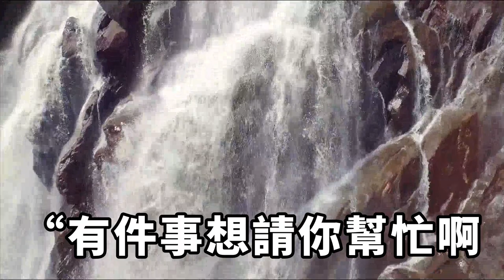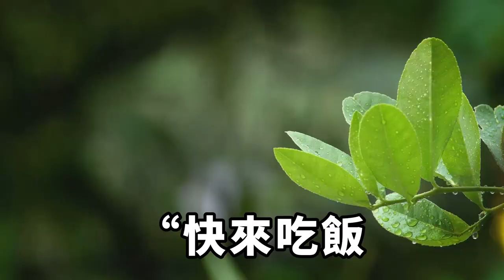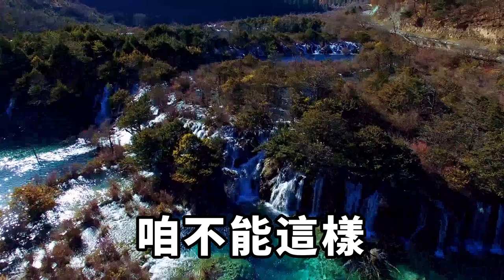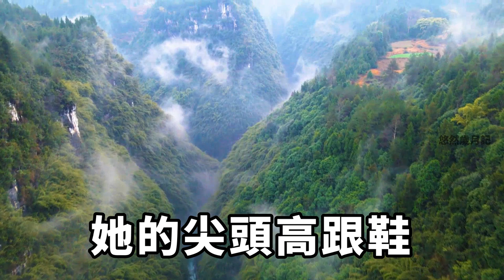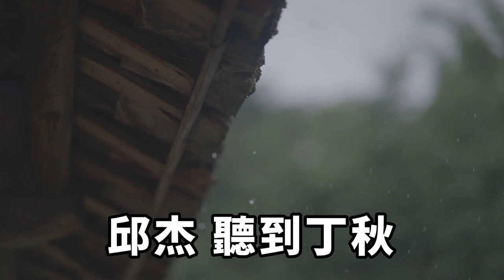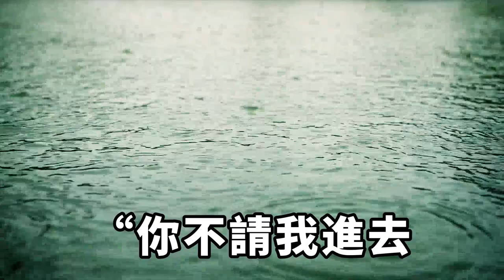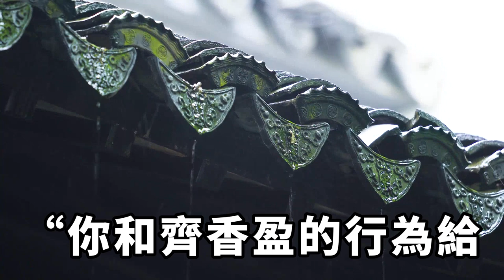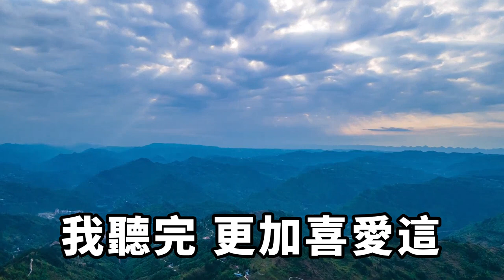老婆出差不在家，同事又剛好讓他的妻子借住我家，還像女仆一樣溫柔乖巧，不料在我享受的時候妻子回來了，一句話讓我傻了眼【悠然歲月記】落日溫情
老婆出差不在家，同事又剛好讓他的妻子借住我家，還像女仆一樣溫柔乖巧，不料在我享受的時候妻子回來了，一句話讓我傻了眼#落日溫情